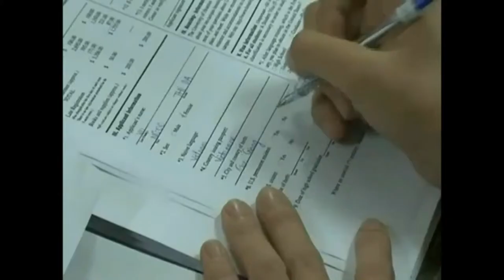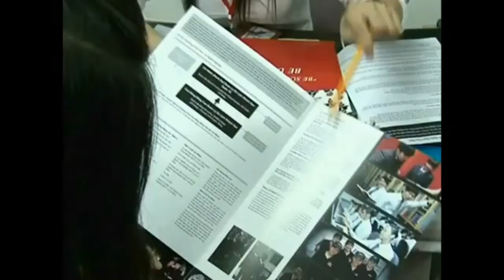Du học Mỹ HS Công Chính chia sẻ kinh nghiệm phỏng vấn Mỹ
ĐT:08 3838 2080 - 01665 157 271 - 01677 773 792

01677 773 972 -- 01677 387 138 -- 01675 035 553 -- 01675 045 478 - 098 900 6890